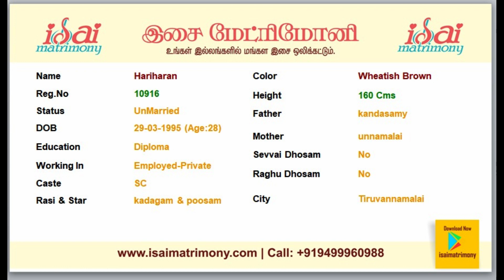ஆதிதிராவிடர் ஆண் வரன் | மணமகள் தேவை | வரன் பார்க்கலாம் வாங்க | இசை திருமண தகவல் மையம்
Here you can find Adidravidar / Pallan / Paravan / Parayar / Kurava / Devandra Kula Vellalan Male with their basic profile information.